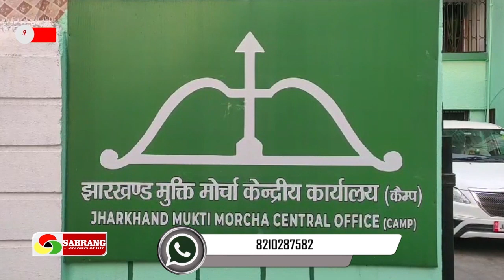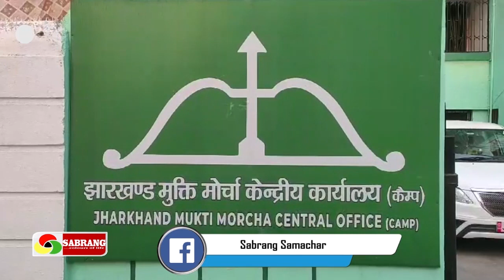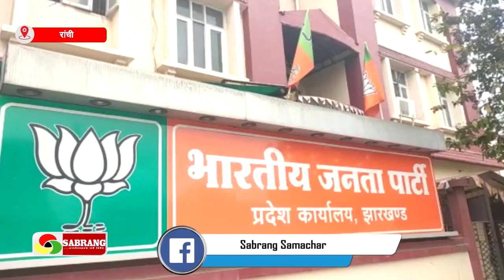जनहित के मुद्दों पर भी राजनीतिक वार-पलटवार तेज | मलेरिया के मुद्दे पर विपक्ष व सत्ताधारी आमने-सामने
About this Video :-झारखंड में विपक्षी पार्टी बीजेपी और सत्ताधारी दल जेएमएम के बीच वार-पलटवार लगातार जारी है। अब झारखंड बीजेपी के प्रदेश अध्यक्ष बाबूलाल मरांडी जैसे ही संतालपरगना के दौरे पर निकले, इलाके के आदिवासी समाज के बीच अपनी पकड़ मजबूत करने की कवायद तेज कर दी।
In Jharkhand, the war of words continues between the opposition party BJP and the ruling party JMM. Now, as soon as Jharkhand BJP state president Babulal Marandi set out on a tour of Santalpargana, he intensified his efforts to strengthen his hold among the tribal community of the area.

'Sabrang Samachar is moving forward in providing positive and true news to the public in the state. We respect all religions and castes. We check every news before publishing it and then publish it so that only the right news reaches the public.

SabrangSamachar JharkhandNews TopNews | Sabrang Samachar | Sabrang khabar | Sabrang Jharkhand | Sabrang Today News | Sabrang Ranchi News | Sabrang Live News